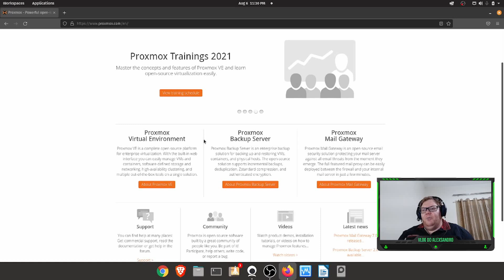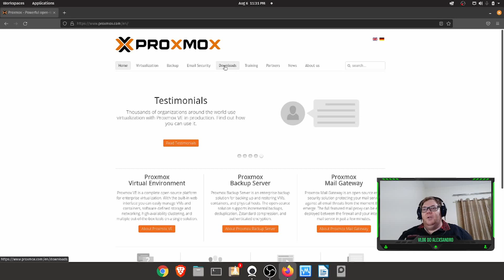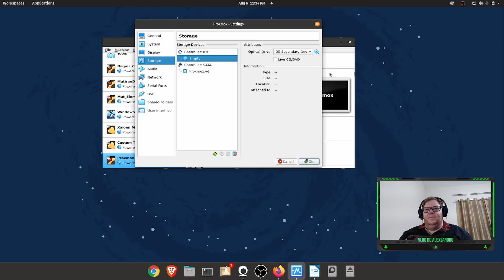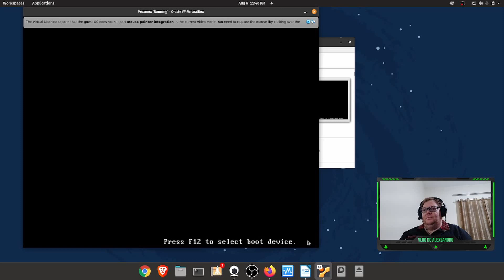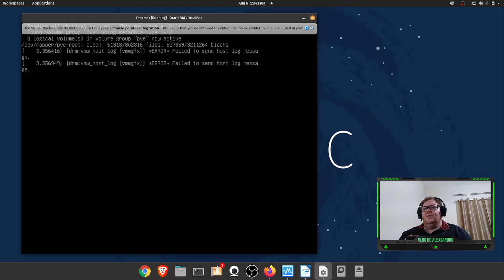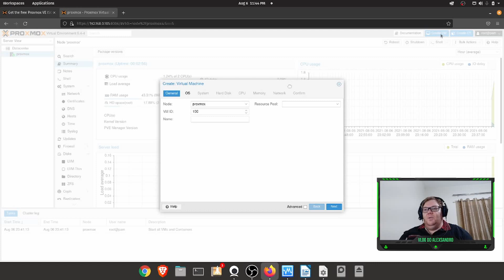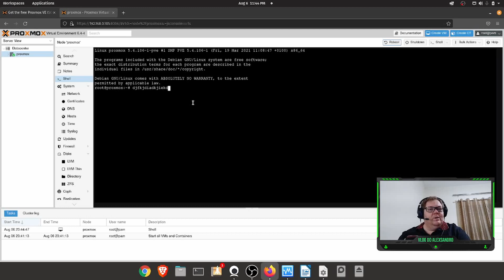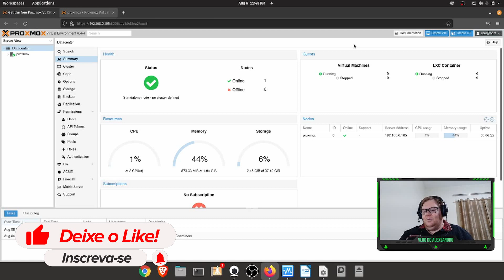Como gerenciar minhas máquinas virtuais??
Sabemos que a virtualização é algo que chegou para modificar os DataCenters, mas que junto trouxe uma nova cara e vida para a computação doméstica e por isso temos a necessidade de ferramentas para gerenciar essas virtualizações.

Promox é uma plataforma de virtualização opensource, com base na distribuição Debian GNU/Linux.
Ele fornece de uma forma objetiva e simples uma maneira de gerenciar seus servidores virtuais com interface web e abrindo mão do uso do terminal.